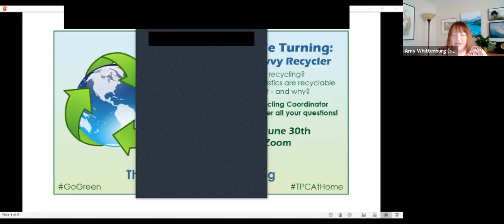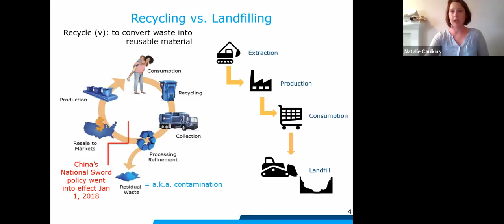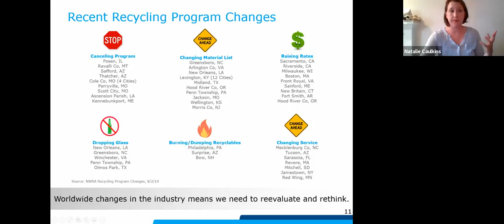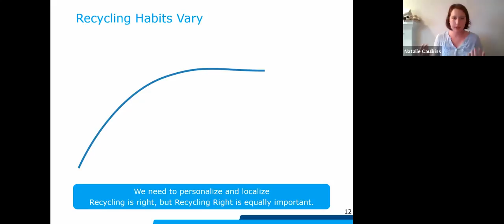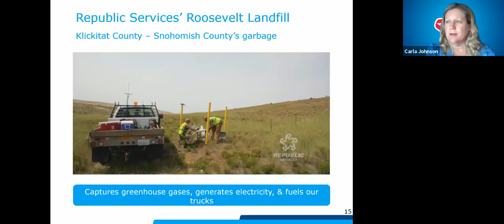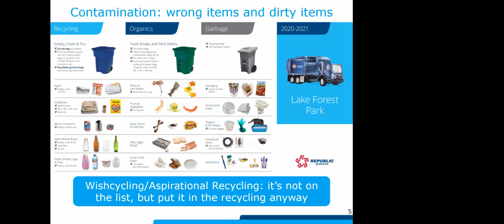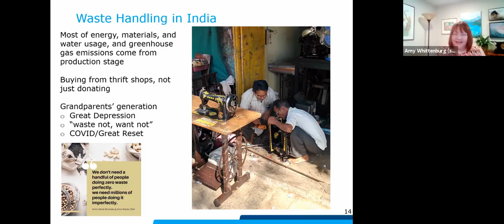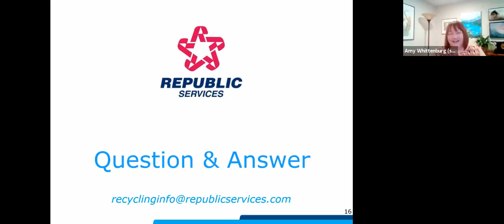Keep the Cycle Turning: How to be a Savvy Recycler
Are you confused about recycling? Perhaps you’ve wondered, “Why are some plastics recyclable and some are not?” What is "wishcycling" and are you guilty of doing it? Does it really matter if your recycling is "empty, clean, and dry"?

Republic Services’ Recycling Coordinator, Natalie Caulkins, gives an interactive presentation including a Q&A portion about all things garbage and recycling. Questions answered, myths dispelled!

We're all trying to steward our resources well. Now let's make sure we're doing it right! This is the third and final part in our GoingGreen series, so don’t “waste” the opportunity to clear away confusion around recycling.

This program was presented by Third Place Commons, a 501(c)3 nonprofit organization that fosters community through free events and by presenting the Lake Forest Park Farmers Market. Learn more, find other free programs, or make a gift of support at ThirdPlaceCommons.org.

(Pardon the small visual glitch at the top while the poll is onscreen. Not to worry, it does go offscreen for most of the program!)